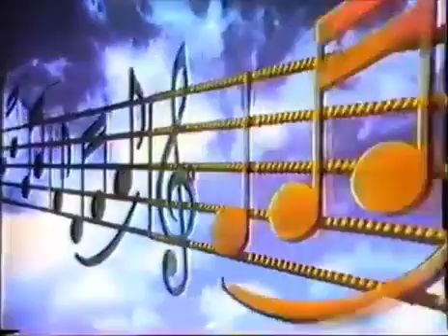ΠΑΡΤΥ Α.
Kαταγεγραμμένο σε κασέτα ήχου.